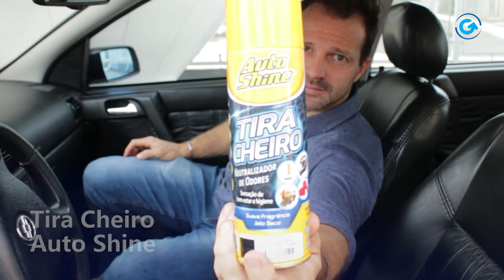NÃO CONSEGUE ACABAR COM OS ODORES DO SEU CARRO? NÓS TEMOS A SOLUÇÃO! TIRA CHEIRO AUTO SHINE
Dica especial com o consultor técnico, Gustavo Tonin, sobre cuidados com o seu carro.

Se tiver alguma dúvida sobre o tema ou alguma sugestão de outros temas, deixe no comentários abaixo!

Giros Peças Motores Ltda
Há 28 anos garantindo produtos de qualidade, atendimento diferenciado e compromisso com o cliente,  a Giros Peças tem uma história de inovação e desenvolvimento que levou a empresa a hoje ser uma referência no mercado de Distribuição de Auto Peças no Rio Grande do Sul - e agora também em Santa Catarina.